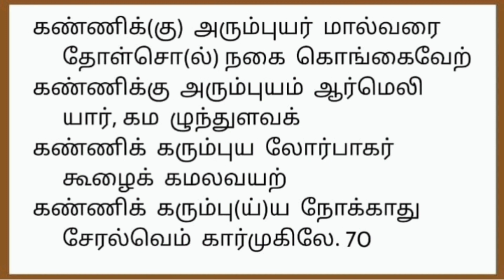வேண்டும் வரம் தரும் வரராசை அந்தாதி | சங்கர நாராயணர் கோயில் | பகுதி 7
வேண்டும் வரம் தரும் வரராசை அந்தாதி | சங்கர நாராயணர் கோயில் அந்தாதி

சங்கரன்கோவில் என்று இன்று விளங்கும் இத்தலம் கூழை, சீராசை, வரராசை என்ற பெயர்களையும் கொண்டுள்ளது. கூழைப்பிரான், சங்கரர், சங்கர நாராயணர் என்ற திருநாமங்கள் இறைவனுக்கும், ஆவுடைநாயகி (கோமதி - வடமொழியில்) ஆவுடைத்தோகை, ஆவுடைமாது என்ற திருநாமங்கள் இறைவிக்கும் அமைந்துள்ளன.

தலவிருட்சம் - புன்னை மரம்

Thanking you,
MMSChannelAbi